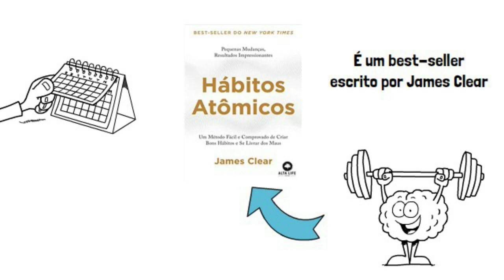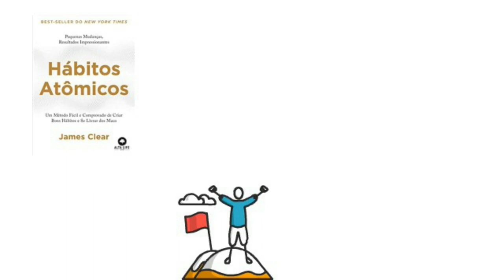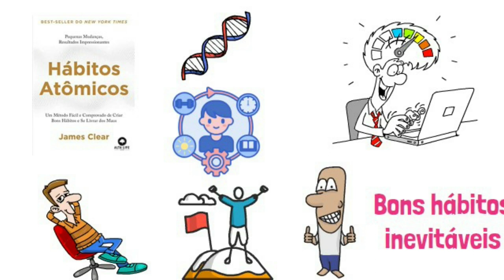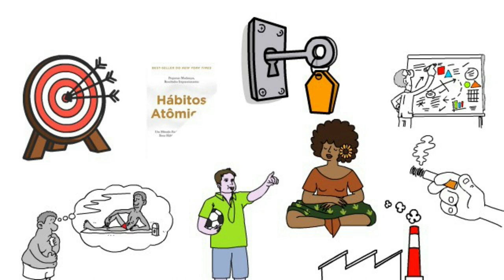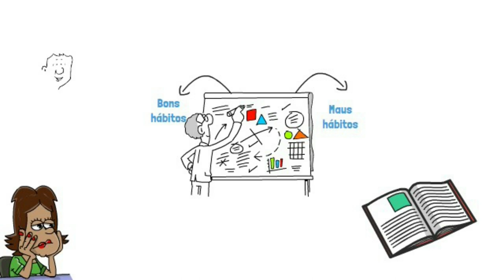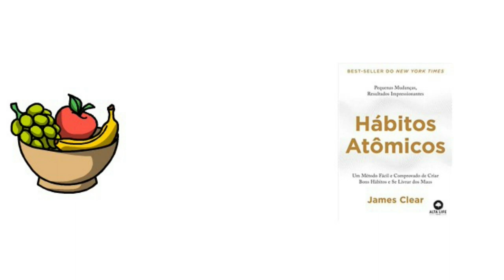[PARTE 1] Hábitos atômicos | Resumo por capítulo | James Clear | Resumo do livro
Se você procura um livro para mudar seu dia a dia de forma permanente construindo novos hábitos, esse livro é pra você! O livro Hábitos Atômicos é um best-seller escrito por James Clear, lançado em 2019 pela editora Alta Life e possui 320 páginas.

CAPÍTULOS

00:04 Livro para mudar seu dia a dia
01:04 Se enfrenta dificuldades para mudar seus hábitos
03:39 Descubra o Segredo dos Resultados Permanentes
04:31 A ideia inicial é reunir as principais descobertas
05:43 Como mudar nossos hábitos
06:01 Mudança de Identidade
06:37 Mudança de processos
07:39 Mudança de objetivos
08:42 Trechos do livro